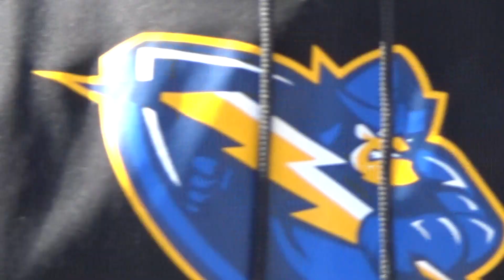Side View AB Game 1 Mercy